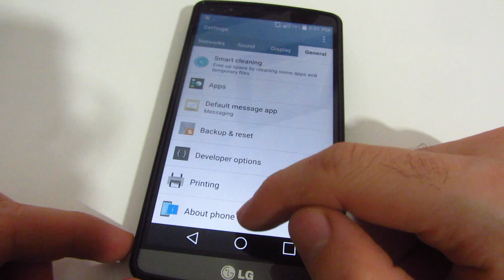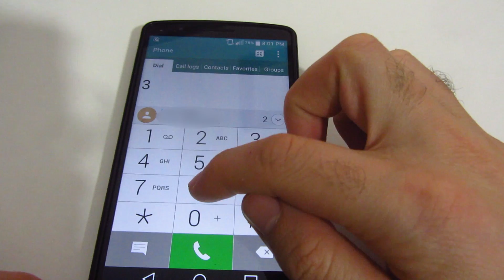Hidden Menu on LG G3 (Android 5 Lollipop)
In order to access the Hidden Menu on the LG G3 (Android 5 Lollipop) smartphone call this number: 3845#*851#

*Where 851 is the model number of your own LG phone. Go to Settings, General tab, About phone, Hardware info, Model number.
Model number: LG-D851

AT&T model: 3845#*850#
T-Mobile model: 3845#*851#
International models: 3845#*855#
Sprint model: 5689#*990#